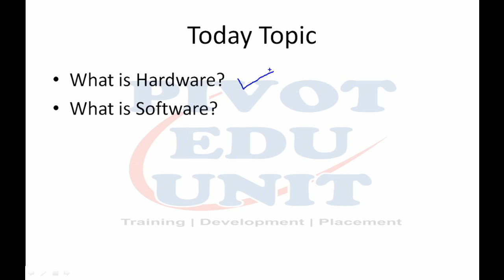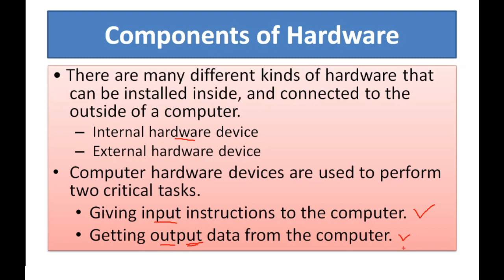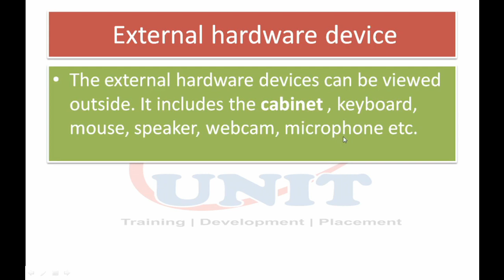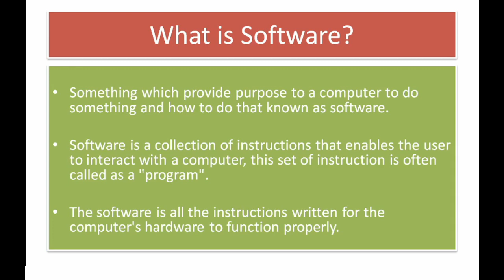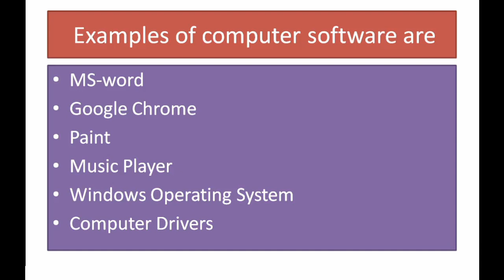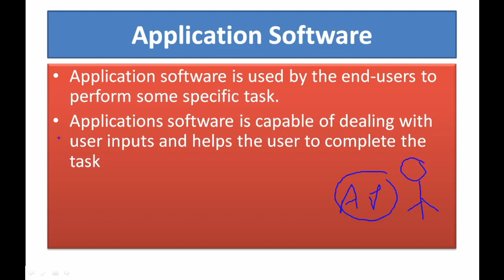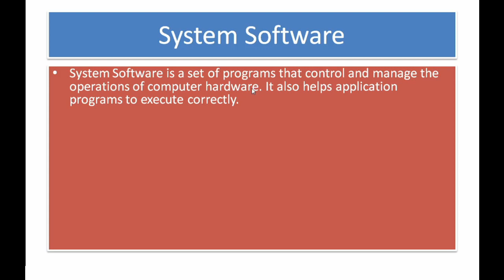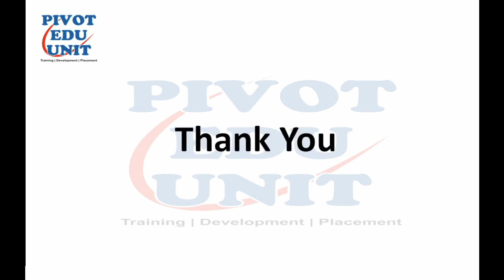BASIC COMPUTER COURSE IN HINDI LEC 8 - WHAT IS SOFTWARE & HARDWARE| BASIC COMPUTERS FOR GOVT EXAMS.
Learn Basic Computer in Hindi, In this video we covered what is Hardware , what is software , Application Software and System Software. This lecture will help you in NIELIT BCC and CCC exam and other computer related exams.